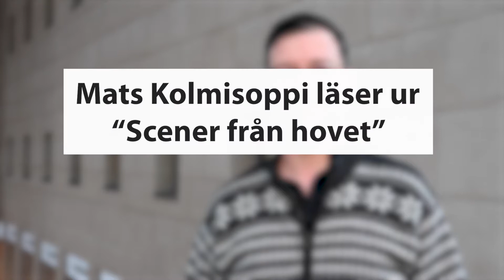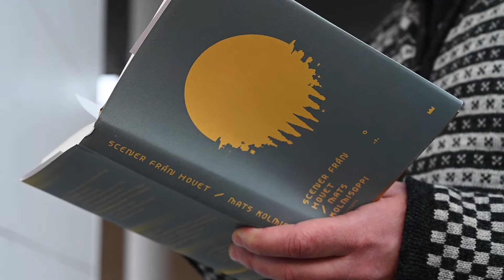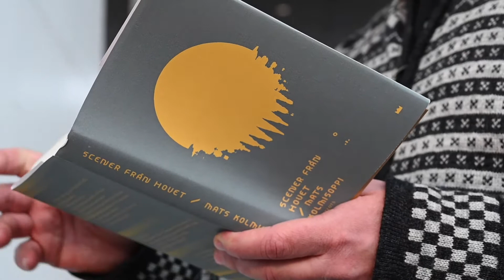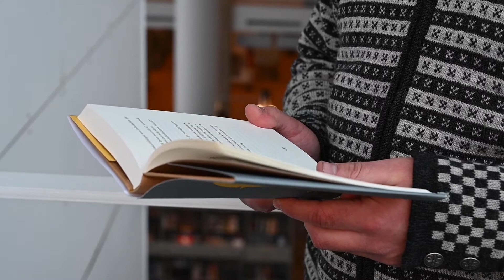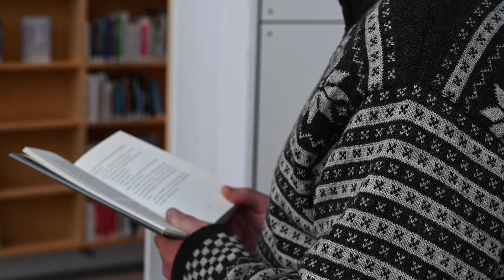Mats Kolmisoppi läser ur "Scener från hovet"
Författaren Mats Kolmisoppi har precis utkommit med sin femte bok, "Scener från hovet". Här tvingas de sverigefinska bröderna Filip och Erik till en uppväxt där monarkin och adeln hyllas för en möjlig klassresa uppåt. Hör Kolmisoppi läsa ur "Scener från hovet" då bröderna på en bilresa längs den norska gränsen ska lära sig att uppskatta Bachs Goldbergvariationer.
Missa inte att Författarscenens program för digitala sändningar av författarsamtal släpps den 11 mars. Håll utkik!

KULTUR I MALMÖ

Den här filmen har producerats för Kultur i Malmö av kulturförvaltningen i Malmö stad. På Kultur i Malmö Youtubesida hittar du allt från guidade turer i våra museer till föredrag, konserter och djupdykningar bakom kulisserna och i våra arkiv. Malmö stads breda kulturliv, rakt in i din digitala enhet.